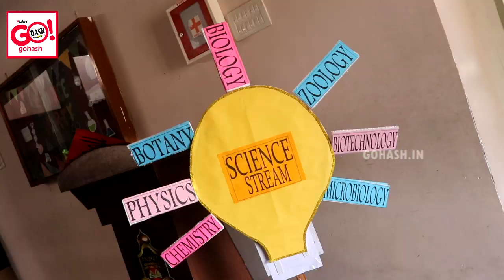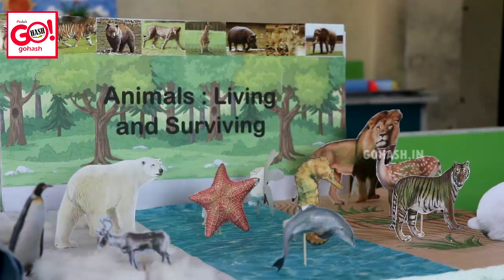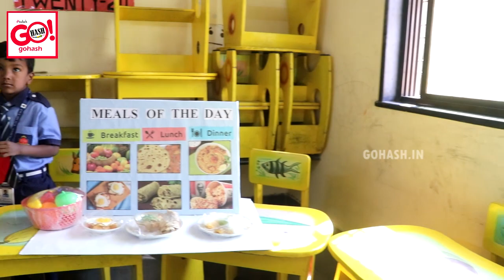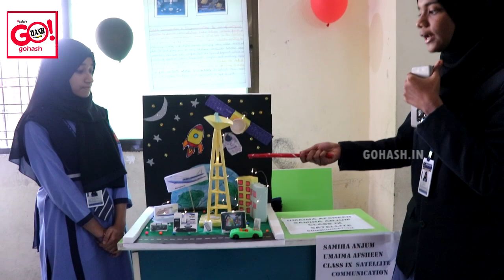BAQHERS PUBLIC SCHOOL ORGANISED SCIENCE STORM 2023